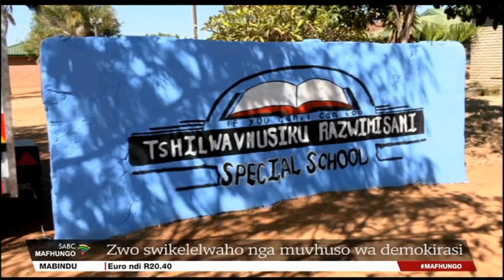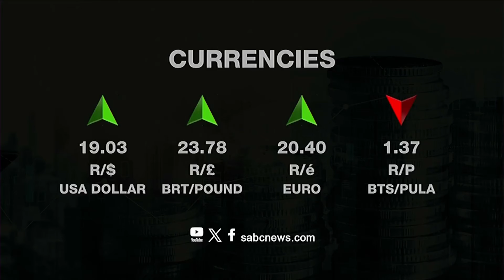Mahungu ya Xitsonga | 26 April 2024